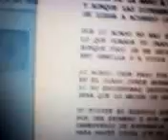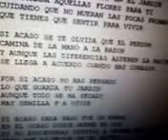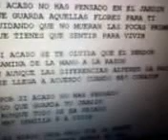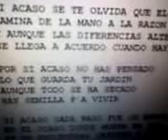JARDIN EN OCASO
pensando en el jardín...